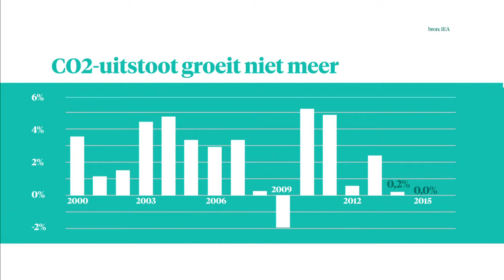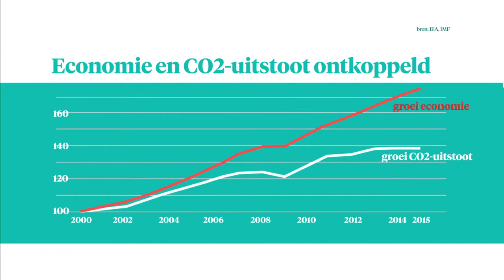CO2-uitstoot neemt steeds verder af - Z TODAY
De planeet wordt steeds groener: de CO2-uitstoot is flink afnemonen de laatste jaren. Blijft die uitstoot nu krimpen? Mathijs Bouman legt het uit.